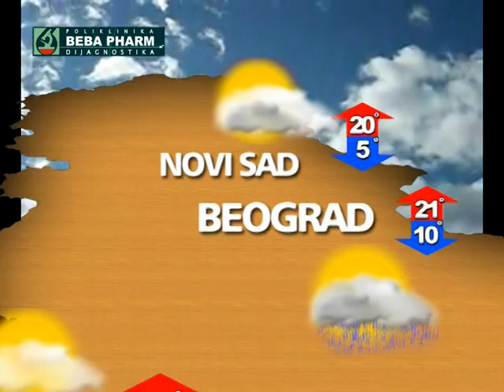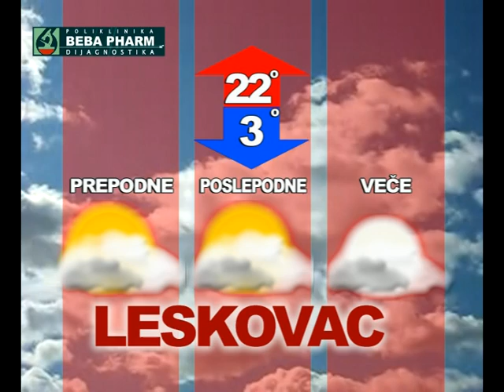TV PROTOKOL K 1 Vremenska prognoza za 21 SEPTEMBAR 2013 K 1